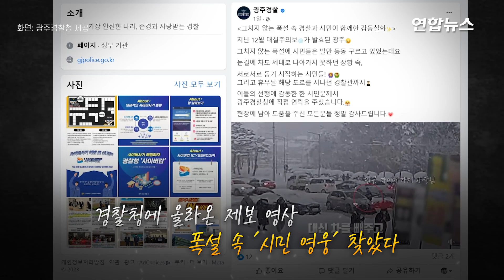폭설 속 밀고 빼고 "영차, 영차"…광주 '시민 영웅', 알고 보니 / 연합뉴스 (Yonhapnews)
폭설 속 밀고 빼고 "영차, 영차"…광주 '시민 영웅', 알고 보니

    (서울=연합뉴스) 최고 적설량 40㎝. 역대급 폭설로 도로가 마비됐던 지난달 광주에서 1시간 넘게 눈에 갇힌 차들을 빼낸 두 남성의 선행이 뒤늦게 알려졌습니다.

    25일 광주경찰청은 공식 페이스북에 '그치지 않는 폭설 속 경찰과 시민이 함께 한 감동 실화'라는 제목이 영상을 올렸습니다.

    해당 영상은 지난달 23일 광주 북구 신용동의 한 거리에서 촬영됐습니다.

    2분 남짓한 영상에는 남성 두 명이 눈에 빠져 고립된 차량을 밀고, 직접 운전대를 잡아 차를 안전하게 빼내는 모습이 담겼습니다.

    무릎까지 차오른 폭설에 일부 차량이 미끄러지며 자칫 사고로 이어질 수 있는 아찔한 상황도 펼쳐졌지만, 두 남성의 선행은 1시간 넘게 계속됐습니다.

    영상 제보자는 "모든 사람이 바라만 보거나 그냥 지나갔지만 두 분이 위험을 무릅쓰고 차량을 밀어줬다"며 "밀어줘도 '고맙습니다'라는 소리도 없이 가는 (운전자) 분들이 대다수였다"고 당시 상황을 설명했습니다.

    그러면서 "이분들을 정말 칭찬해주고 싶었다"고 말을 이었습니다.

    선행의 주인공은 인근 타이어 가게 사장과 휴무일 마침 해당 도로를 지나던 경찰관으로 확인됐습니다.

    [영상 : 광주경찰청 제공·연합뉴스TV·로이터]